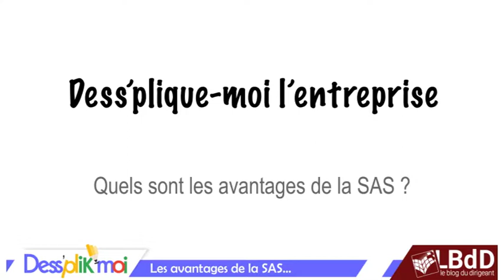6 sur 10 - Les avantages de la SAS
La SAS limite la responsabilité des associés aux montants des apports effectués.

Protégez votre patrimoine ‼️ Découvrez en vidéo les autres avantages de la SAS.